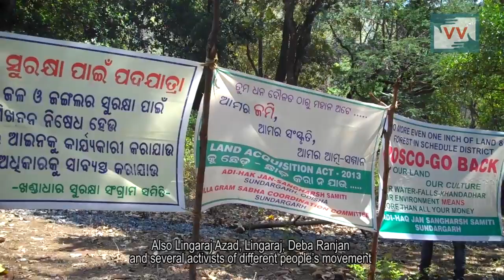March for save to Khandadhar mountain, Odisha - Bidesini Reports for IndiaUnheard